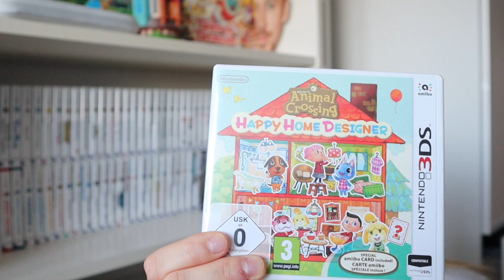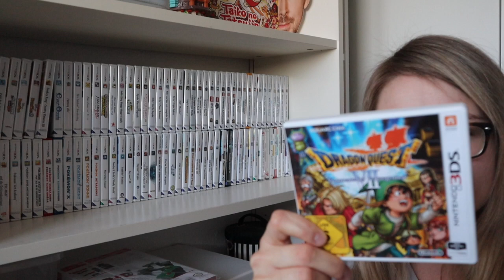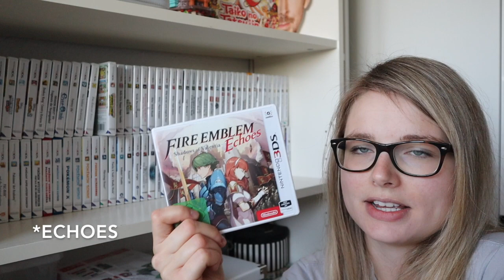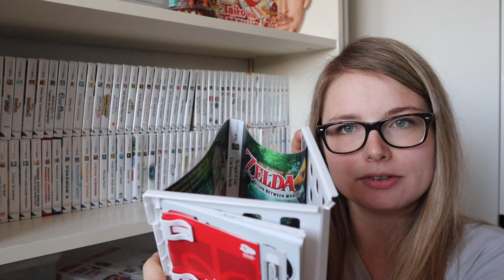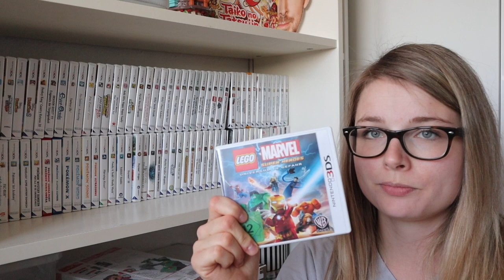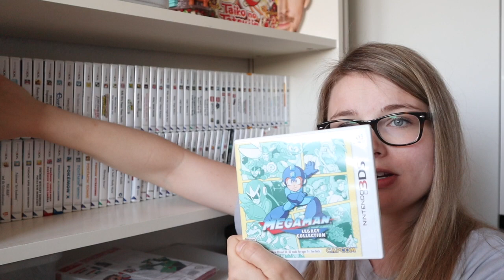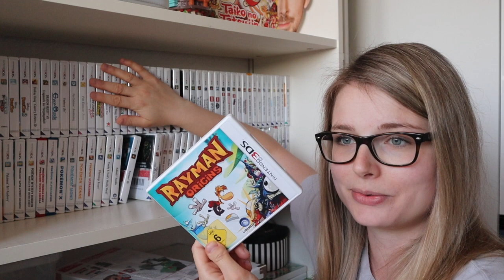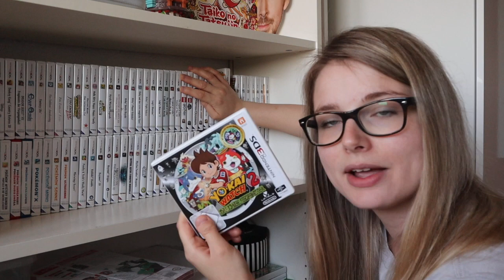The last Nintendo 3DS video (sad) | cinnamoniboni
For anyone wondering: yes, those are all MY games. I've been collecting since 2011. i bought about 97% with my own money. the rest were gifts from subscribers.